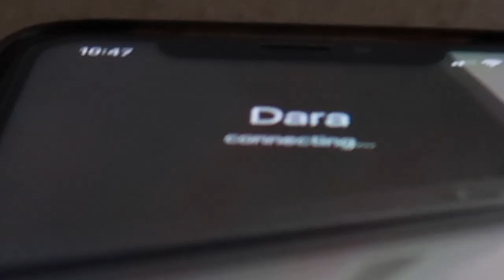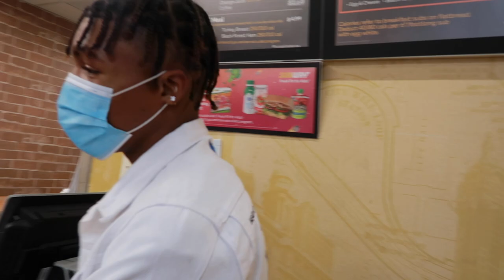Subscribers Found Where I live😳...*They Pulled Up*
Welcome to RodneyJVlogs❗️
-Social Medias-